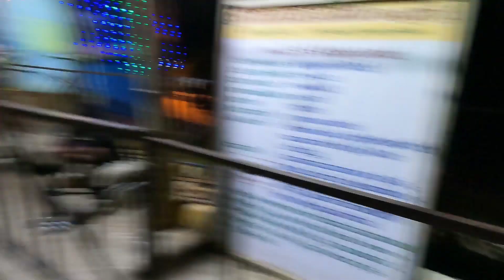ಹೆಸರಘಟ್ಟ- ದಸರಾ ಮಹೋತ್ಸವ ❤️hesaraghatta/ kannadavlogger/dasara /royalenfieldhimalayan /royalenfield